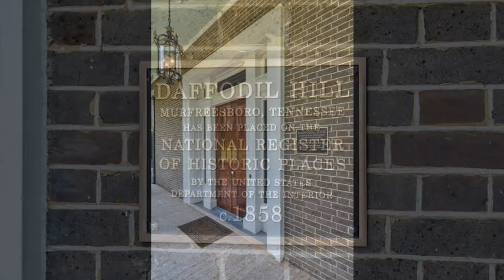Home For Sale @ 1710 E Main StMurfreesboro, TN 37130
3825 Bedford Avenue, Suite 102
Nashville
TN, 37215
FRID01 - db1208011